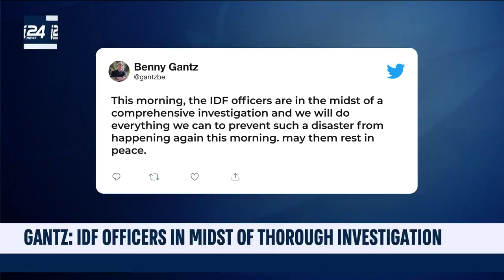Israel's army: Two officers killed from friendly fire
i24NEWS Defense Correspondent Jonathan Regev reports.

'Officers were killed after a mistaken identification led to a friendly fire incident'

Two Israeli military officers were killed on Wednesday night in a friendly fire incident at a base in the Jordan Valley, the Israel Defense Forces (IDF) said on Thursday.

The company commanders in the Oz Brigade’s Egoz Unit had just finished a drill in the firing zone of the Nabi Musa base when they identified a suspicious figure during a security patrol along the outside perimeter of the base and fired warning shots into the air as per official procedure.